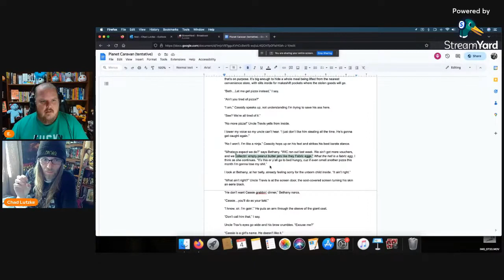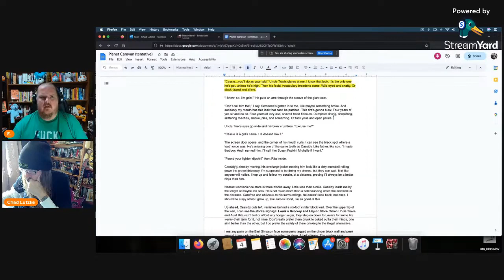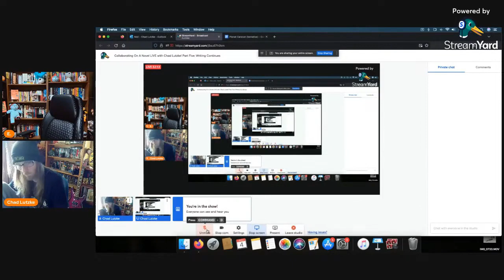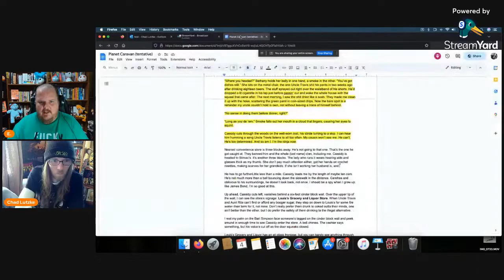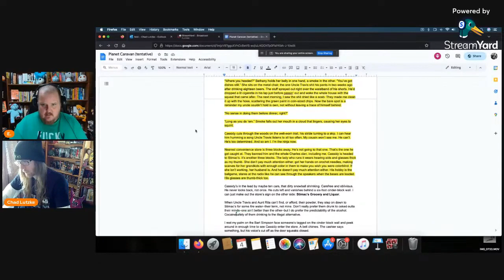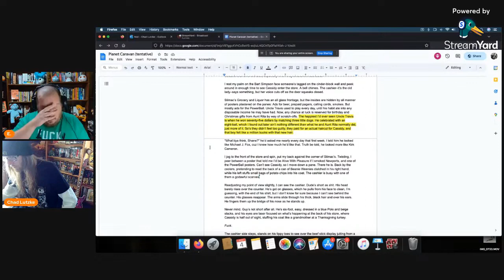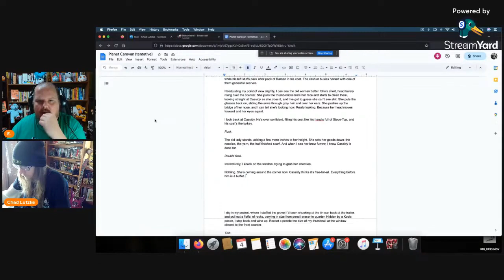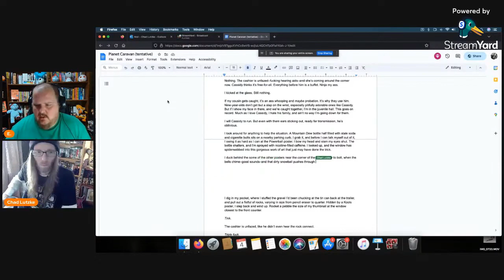Collaborating On A Novel with Chad Lutzke - Part Five: Writing Continues! (VOD)